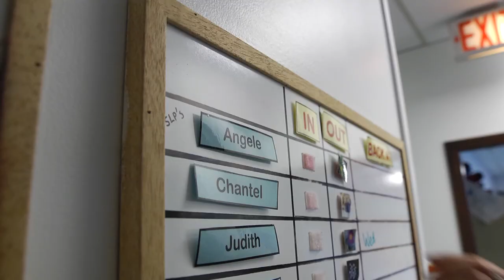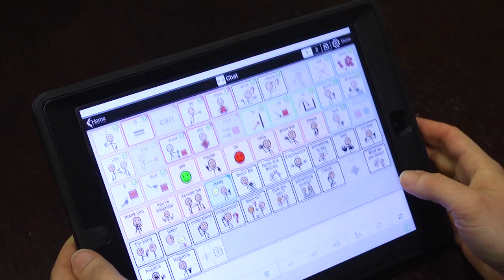Occupational Video - Speech-Language Pathologist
Speech-language pathologists prevent, assess, diagnose, and provide counselling and rehabilitation for speech, language, voice, fluency, and swallowing disorders.

Get more details on what it's like to be a speech-language pathologist